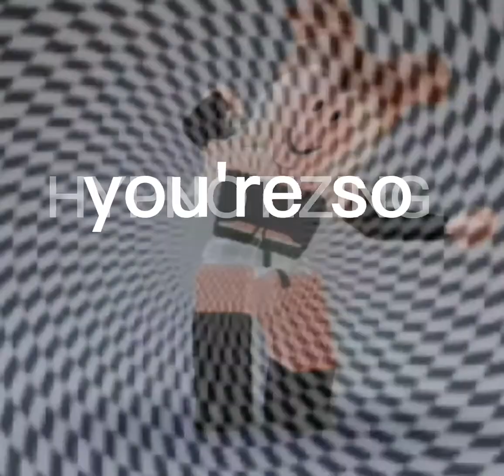You're so hypnotizing 😦